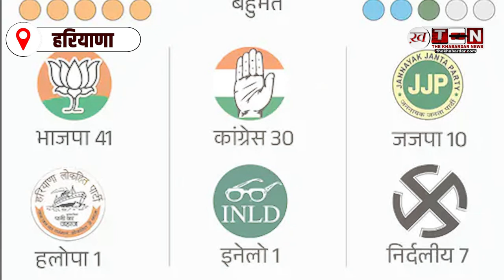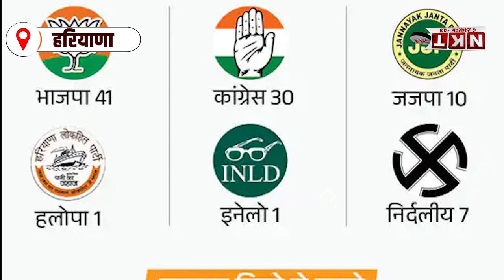CM Manohar Lal Khattar Resign: हरियाणा में सियासी भूचाल। CM Manohar Lal Khattar ने दिया इस्तीफा!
हरियाणा में भाजपा-जजपा गठबंधन टूटा:CM खट्टर का इस्तीफा, मुख्यमंत्री चेहरा बदल सकता है; JJP की बैठक में नहीं पहुंचे 5 विधायक